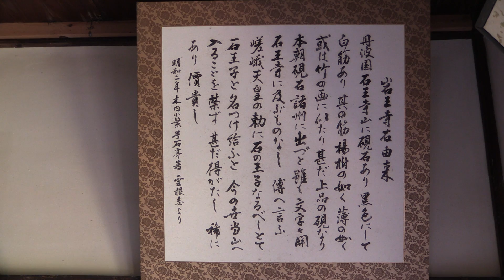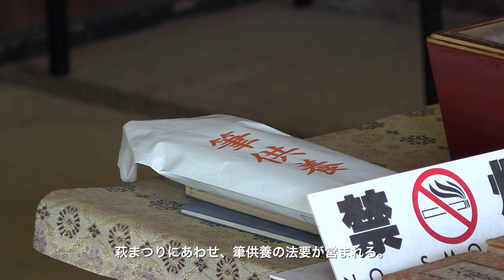撮れたて あやべ第43回「岩王寺 萩まつり・筆供養」（平成26年9月28日公開）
綾部市のさまざまな旬の話題をお届けします。
第43回は、岩王寺の萩まつり・筆供養です。平安時代中期（９４９年）建立された岩王寺で、秋の訪れを告げる萩まつりと筆供養が行われました。